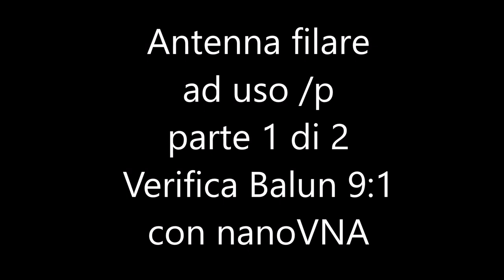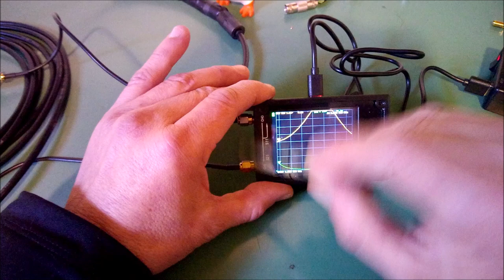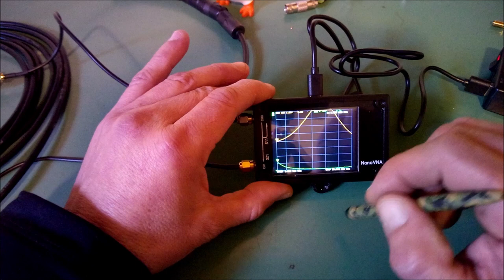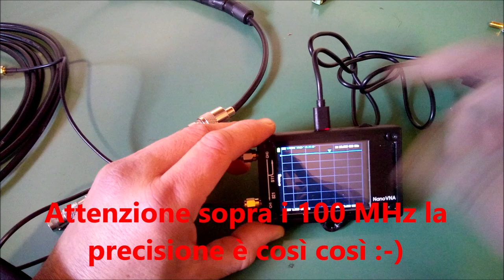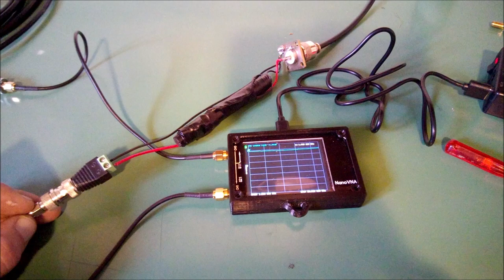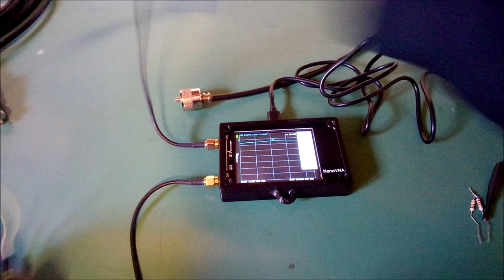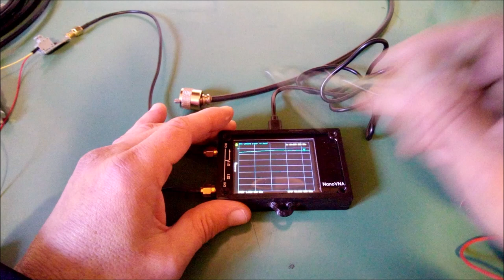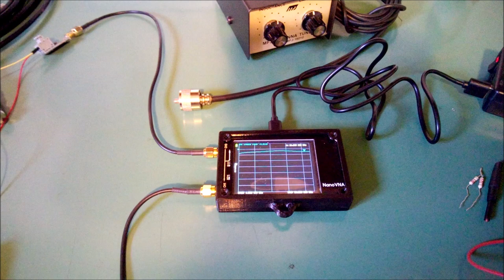Antenna /p con Balun 9:1 parte 1 di 2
controllo balun 9:1 con nanoVNA perdite dB, SWR, impedenza